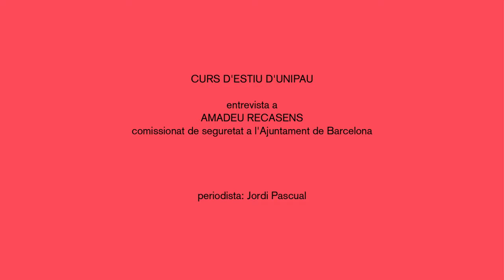Entrevista a Amadeu Recasens, curs d'estiu d'UNIPAU 2018